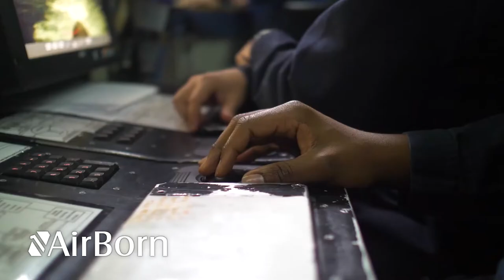15 Second KXAN Commercial - Attack Submarine